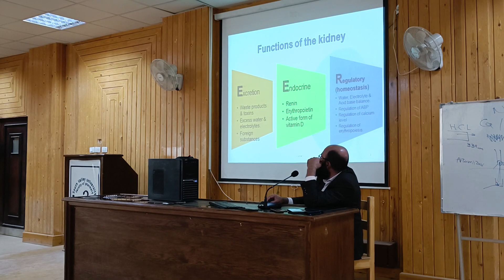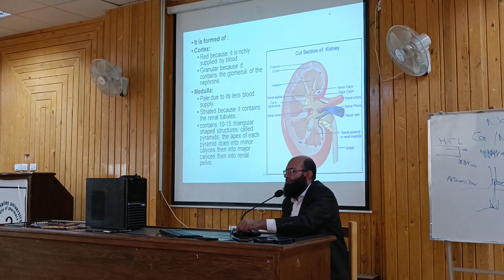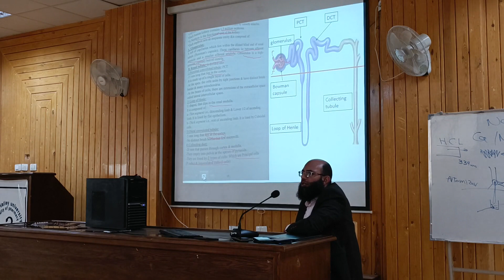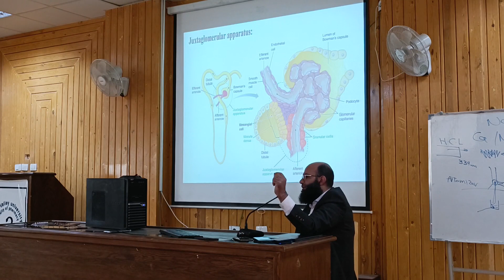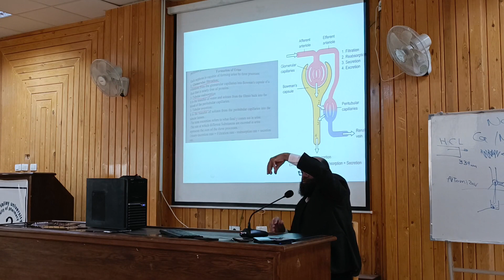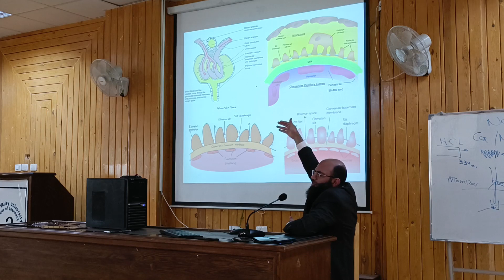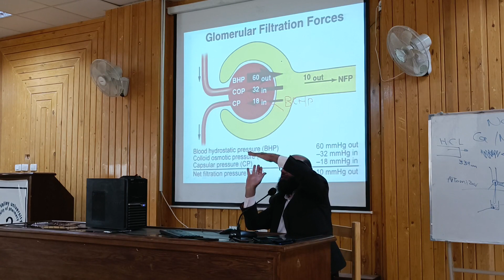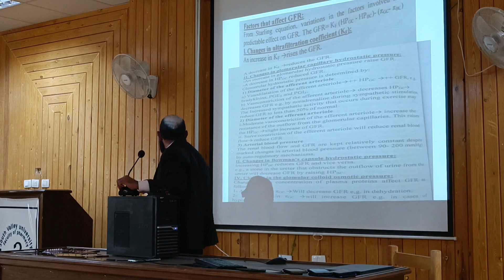Renal System, part 1, Dr. Mohamed Ashraf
Dr. Mohamed Ashraf
South Valley University